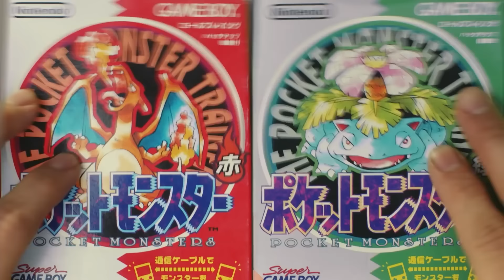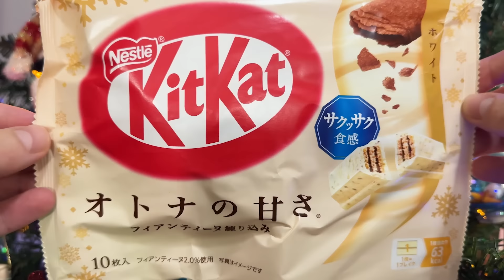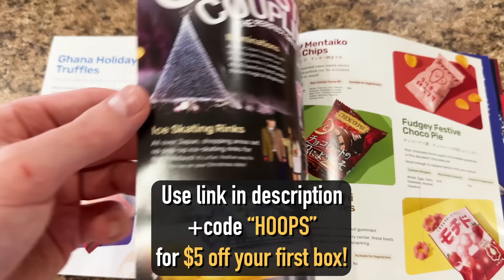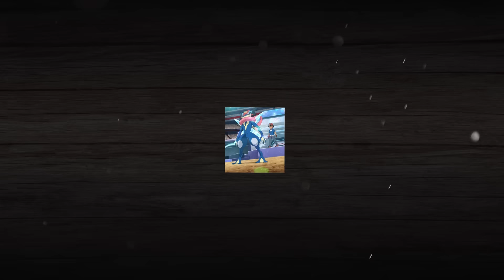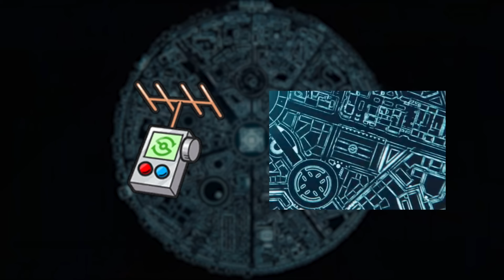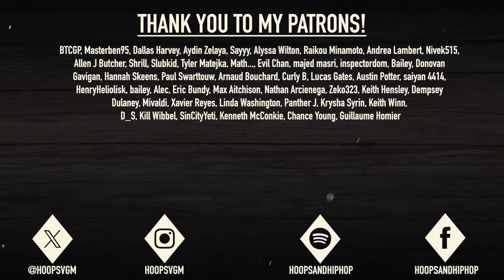10 MAJOR Predictions for Pokémon Legends: Z-A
Pokemon Legends: Z-A news is coming soon, after a entire years worth of absolute silence following the game’s reveal. So, in the final few moments before we starting getting some real info about this game, I thought I would share some major predictions I have for Legends Z-A, and some wild stuff that I think we could legitimately see. I hope you enjoy!

TIMESTAMPS:
0:00 - Pokemon Legends: Z-A Predictions
0:58 - The Lumiose City Ghost Girl
2:21 - AZ's Family
5:19 - Time Travel
6:56 - The Draconids
8:38 - Zinnia and Aster
10:23 - Wattson
12:04 - Z Mega Evolutions
14:18 - The Bond Phenomenon
16:33 - The Synchro Machine
18:13 - Eternal Flower Floette